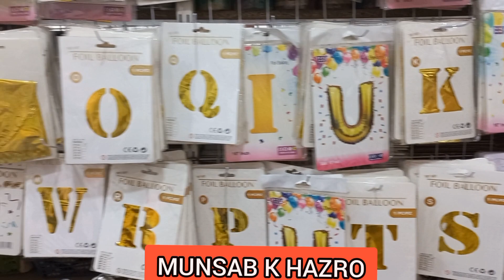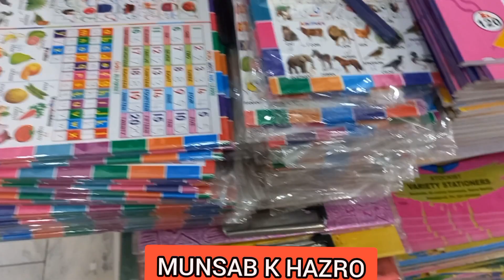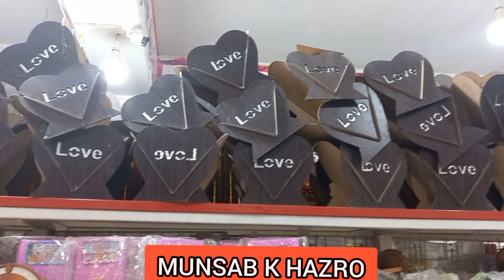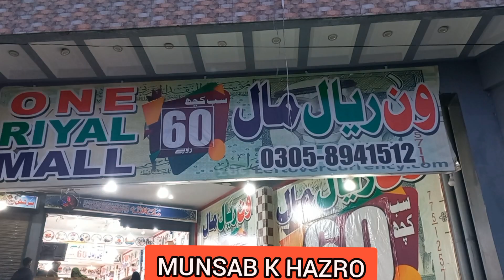Hazro One Real Shopping Mall very good rates حضرو ایک ریال شاپ ہر چیز ساٹھ روپے کی ہے